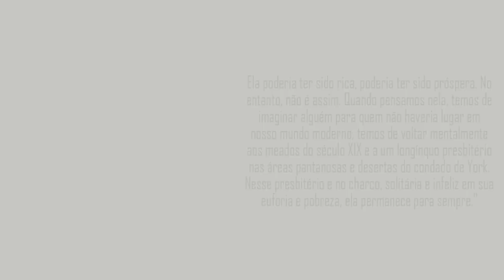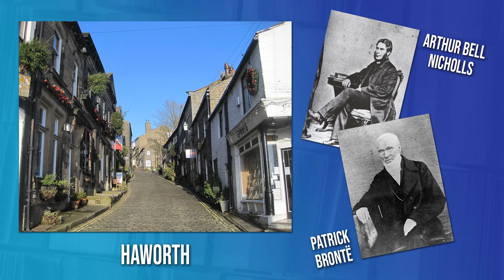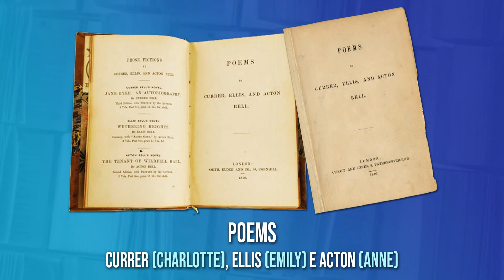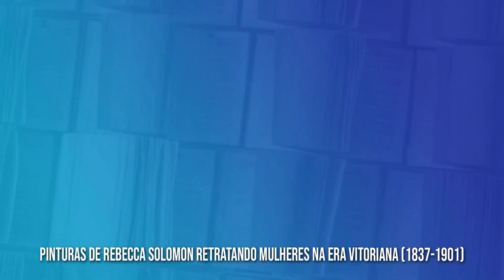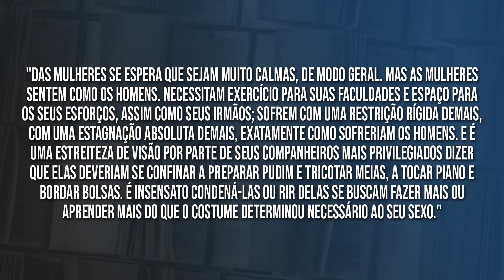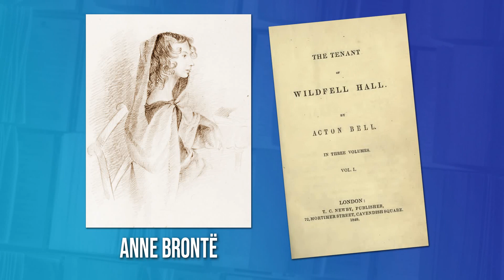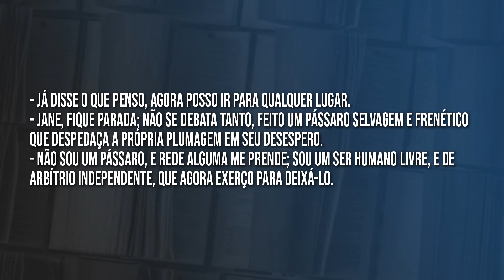JANE EYRE, de Charlotte Brontë - Resenha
No vídeo de hoje temos uma resenha sobre o clássico Jane Eyre, de Charlotte Brontë. Eu li o livro na edição da Zahar, traduzido por Adriana Lisboa.

🔸 MINHA LISTA DE DESEJOS
🔷 JANE EYRE
🔷 OUTROS LIVROS DE CHARLOTTE BRONTË
🔷 OUTROS LIVROS DA CLÁSSICOS ZAHAR
🔷 O MORRO DOS VENTOS UIVANTES
🔷 O MORRO DOS VENTOS UIVANTES (BOLSO)
🔷 A SENHORA DE WILDFELL HALL
🔷 MULHERES E FICÇÃO
🔷 A VIDA DE CHALOTTE BRONTË

🔷 LIVROS CLÁSSICOS
🔷 LIVROS QUE VIRARAM FILMES E SÉRIES
🔷 LIVROS GEEK
🔷 EBOOKS KINDLE
🔷 EBOOKS EM OFERTA

Colaboradores públicos: André Veiga, Carla Verçoza, Fábio Orlandini, Celia Valquiria, Silvia Nair, Vanessa Kiyomi, Leonardo Sobral, Tami Carvalho, Cristina França,  Marilia Arnaud, Stefan Dyo Nishimura, Sandra Carvalho, Thaís Shimabukuro, Ana Quintela, Daniel Ribeiro, Wilma Suely, Rogerio Andrade, Luísa Andrade e Sidnei Batista.

Trilha do vídeo JANE EYRE, de Charlotte Brontë - Resenha:
Walk Through the Park (Biblioteca de áudio do YouTube)
Allégro - Emmit Fenn (Biblioteca de áudio do YouTube)